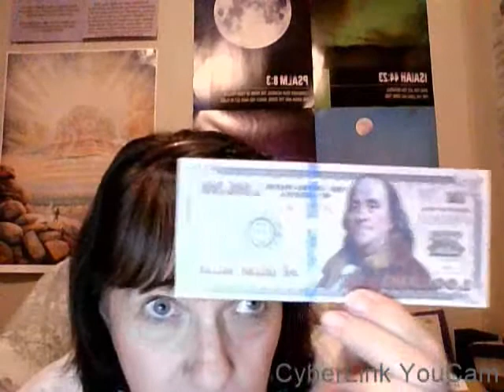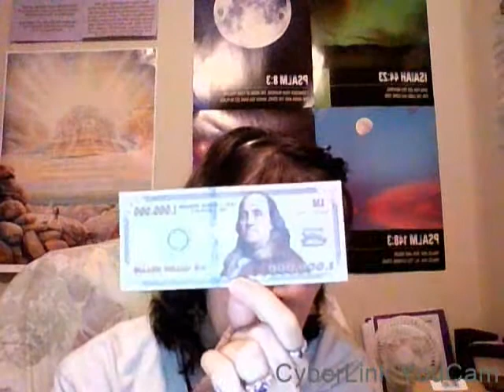Diving Into Psalms Psalm 31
Diving Into Psalms, come learn with me Psalm 31, Proverbs 3!!!